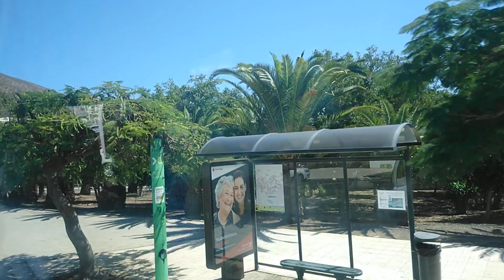Los Cristianos tenerife on the bus to Playa Las America.